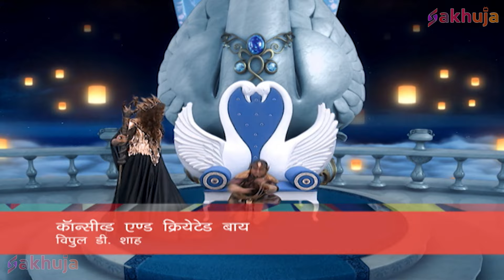Tauba Tauba ने Bhayankar Pari की लाश को किया जीवित | Baalveer | Ep 402 | New Superhero Series 2023